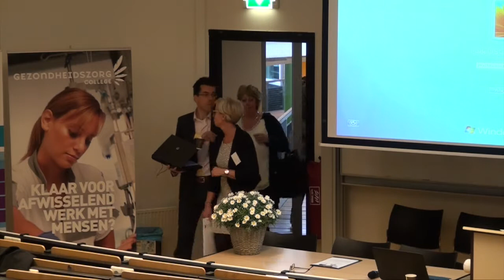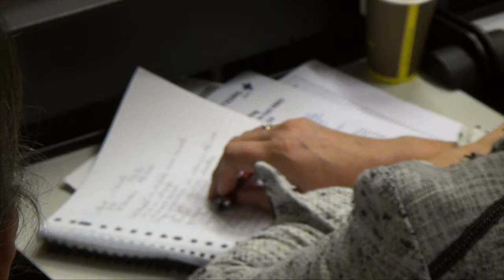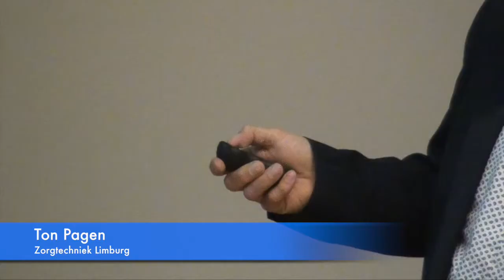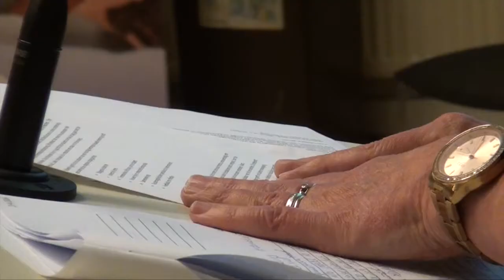Expertmeeting MBO-onderwijs Zorg en Technologie Aftermovie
Een indruk van een geslaagde Expertmeeting MBO onderwijs Zorg en Technologie.

Twee studenten van de Hogeschool Stenden hebben deze film gemaakt. Ricardo Hamelink en Philip Wizenti bedankt.